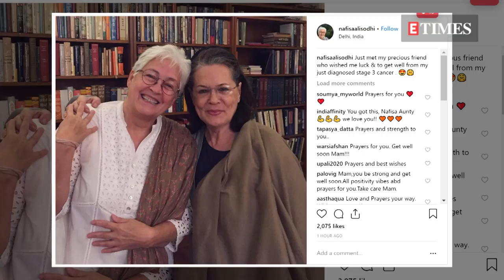Veteran actress Nafisa Ali diagnosed with stage 3 cancer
Veteran actress Nafisa Ali Sodhi shared on social media that she has been diagnosed with stage 3 cancer. Nafisa took to her Instagram with her close friend Sonia Gandhi to reveal her ailment
She has worked in films like ‘Life in a Metro’, ‘Junoon’, ‘Major Saab’, ‘Yamla Pagla Deewana’ among others